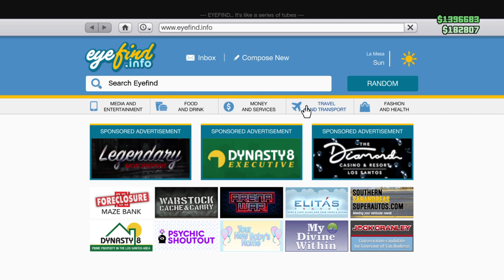Grand Theft Auto V_20220211174844